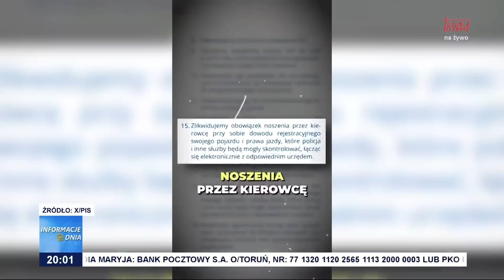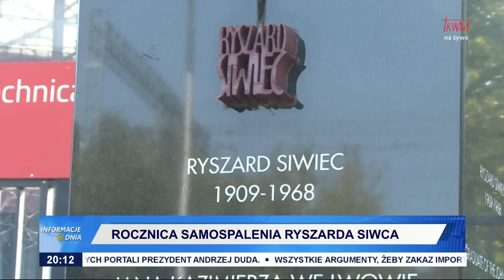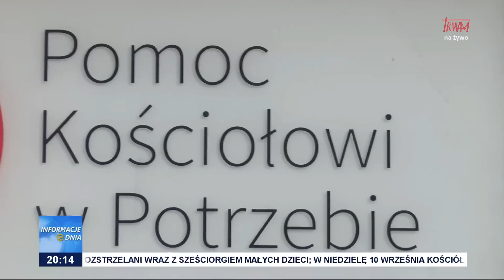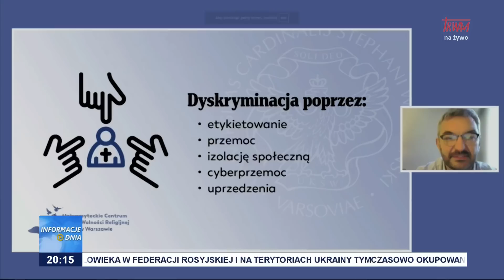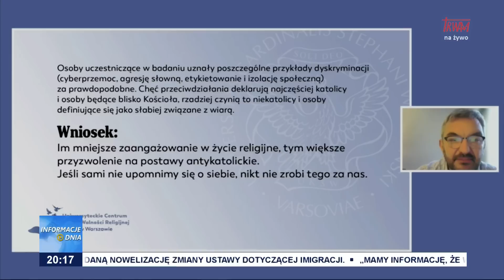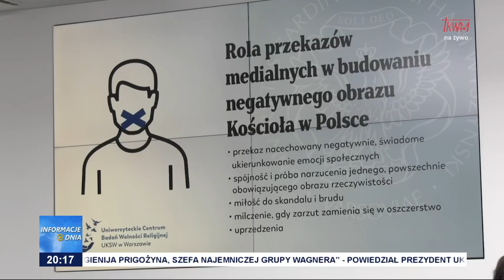Informacje Dnia 08.09.2023 [20.00]